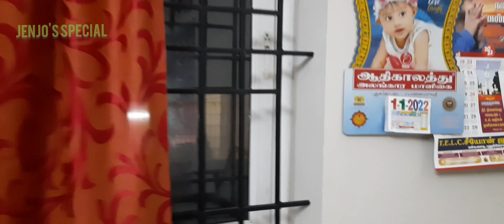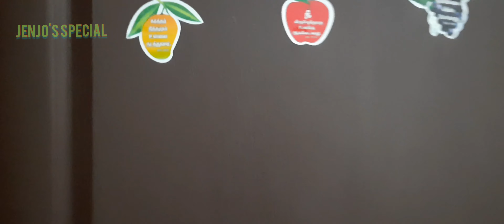OUR HOME TOUR❤💥| Welcome to My Home hometour in tamil.